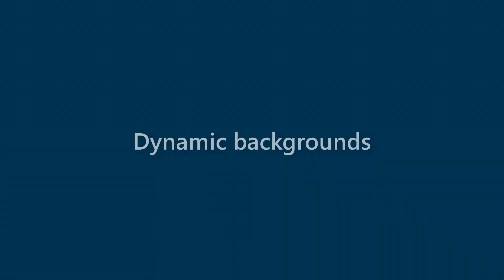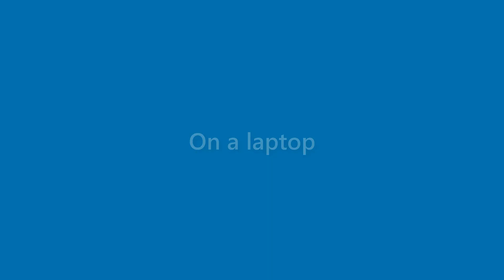Daisy Anthony - appearance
Name Look - Daisy Anthony - appearance. In this video we present "Daisy Anthony" name look and feel in various scenarios.
This video will cover:
How does "Daisy Anthony" look as a personal letterhead?
How does "Daisy Anthony" look on a business card?
How does "Daisy Anthony" look on a computer/laptop screen?
How does "Daisy Anthony" look with different background colors?
How does "Daisy Anthony" look with various fonts?